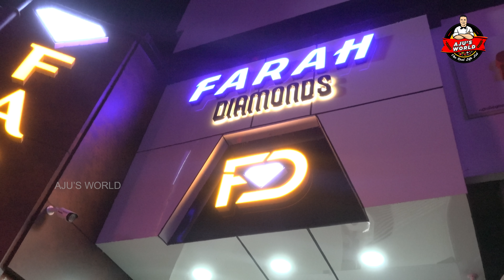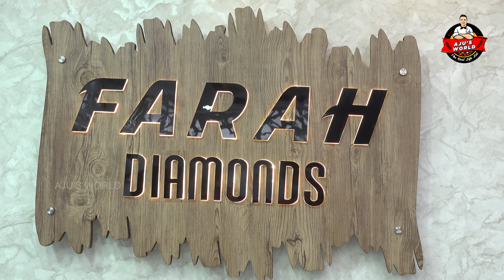എന്റെ പിറന്നാളിന് സരിതയുടെ വക വിലപ്പെട്ട സമ്മാനം /AJU'S WORLD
Farah Diamonds
Kalapurakkal Square
Erinjery Angadi
Thrissur
Location Farah Diamonds  👇👇
FARAH DIAMONDS

Laptop: DeII